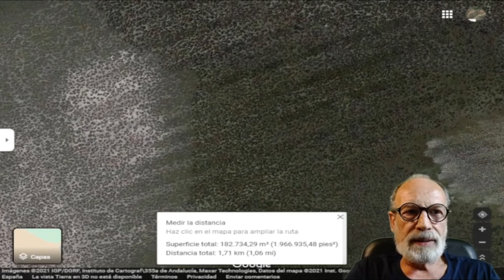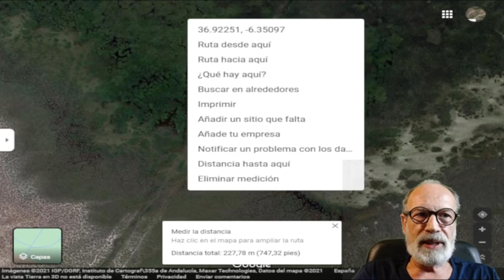🔴 Atlántida, pirámides escalonadas en Sevilla, geoglifos y jardín en Cádiz. Capítulo 14.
Empezando a conocer la situación del yacimiento de la Atlántida. Hoy veremos la situación en Sevilla del complejo piramidal que está bajo tierra y el geoglifo del castor que esta a su lado. Observando pedestales y un jardín en Gadírica, Gadir, o sea Cádiz frente al geoglifo del castor, a la vez que curiosas oquedades con agua, alineadas, asemejando ornamentos, de los cuales hablaré en el próximo video.
Veremos en Sevilla, la cabeza tallada en piedra más grande del mundo antiguo.
Todo esto con el cuidado adecuado y promoción, podría ser motivo de turismo arqueológico y traducirse en beneficios y trabajo para Sevilla y Cádiz en cuestión. Espero que hayan disfrutado de esta entrada en el yacimiento de la Atlántida.
atlántida isla central
atlántida, así
Huelva isla central
Atlántida, así la descubrí
Atlántida, no es un mito, es una realidad.
Presentación por capítulos del descubrimiento del yacimiento de la Atlántida. Una investigación relatada por capítulos desde el principio, para entender el mar Mediterráneo, el mar Caspio y el mar Muerto como valles fértiles. Por lo tanto, el nivel del océano Atlántico, a causa de la ley física de los vasos comunicantes, no podría ser el mismo que ahora. Lo que cambia el lugar de búsqueda del yacimiento de la Atlántida, de las profundidades a la tierra. La investigación está basada en el texto de Solón y transcrito por Platón, titulado la Atlántida y el origen de la humanidad y en el texto de Ezequiel, de las profecías contra las naciones, en lo referente a la nación de Tiro. Todas las características relatadas en los dos textos antiguos, se encuentran, una por una, en este yacimiento. Lo cual indica que es el yacimiento de la Atlántida.
Con subtítulos en 30 idiomas.